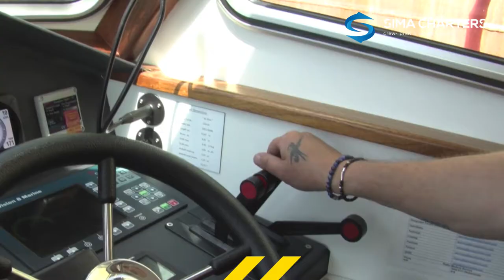Sima Charters - Rotterdam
To the anchorages off the dutch and belgian coast.

We use fast crew tender vessels to transport up to 12 passengers. Crew, pilots, surveyors, technicians as well as supplies and spare parts: we are ready to transport them 24 hours a day, 7 days a week. Our response time is very short, usually departure is within the hour.